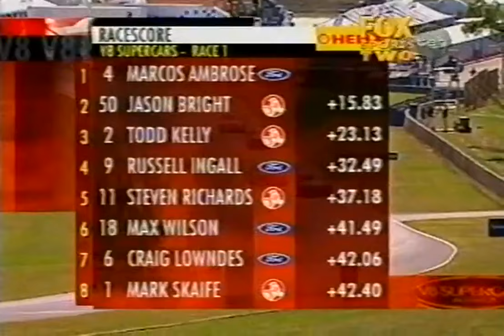V8 Supercars 2003 Eastern Creek Race 1 Round 13